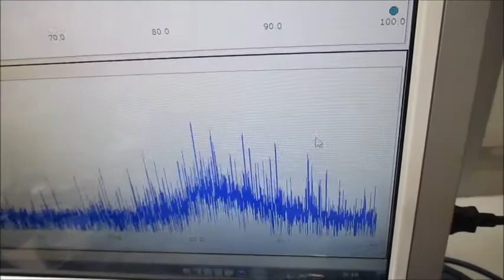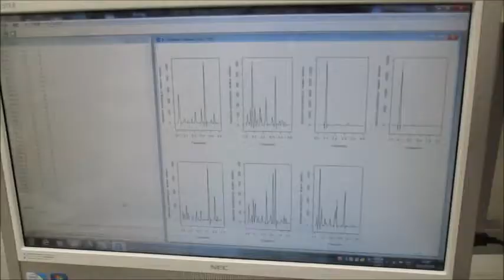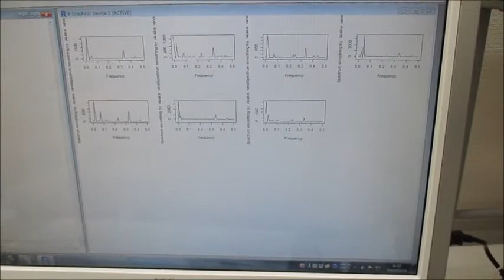超音波発振制御プローブの基礎実験 Ultrasonic-labo